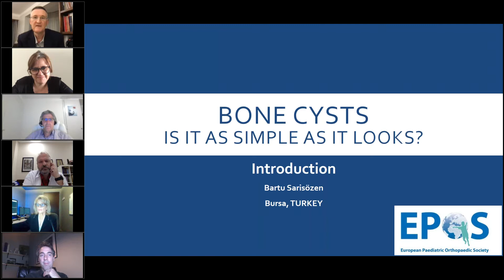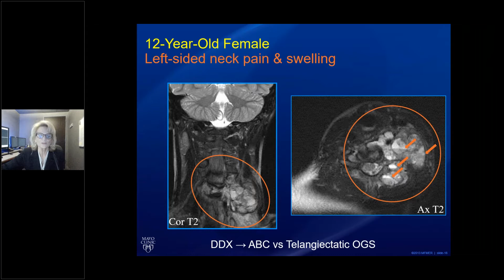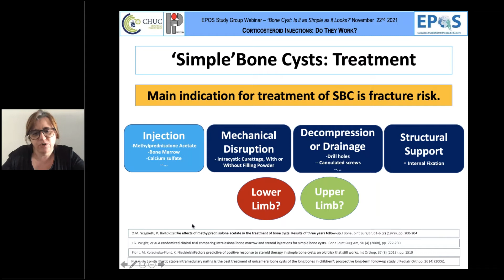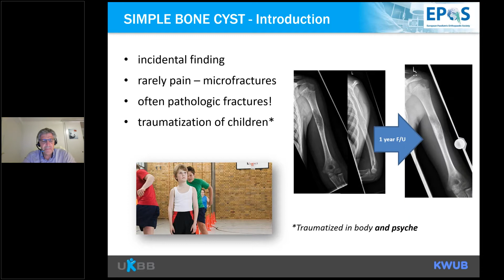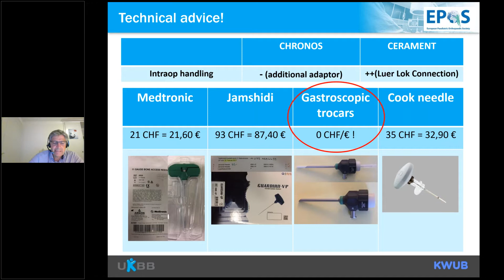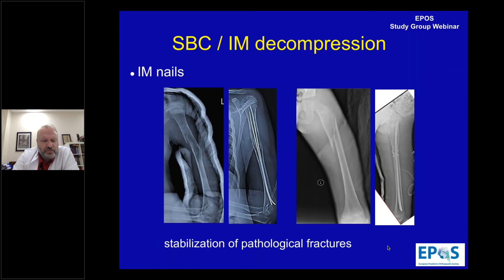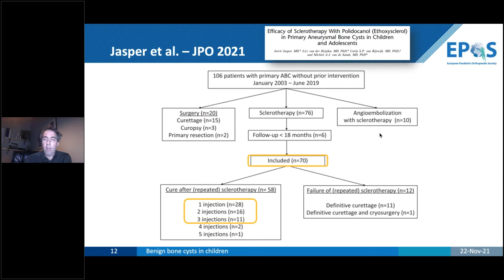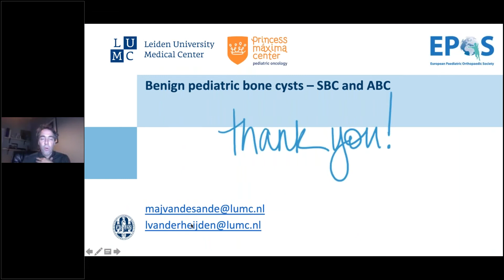EPOS Study Group Webinar Bone Cyst Is it as simple as it looks